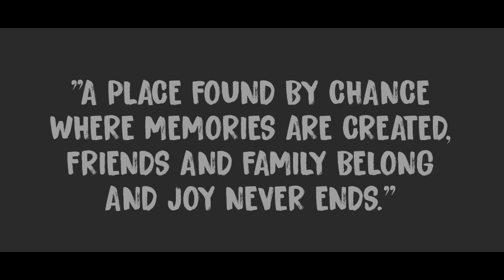After Event Open House and Recruitment "TROUVAILLE" 2018